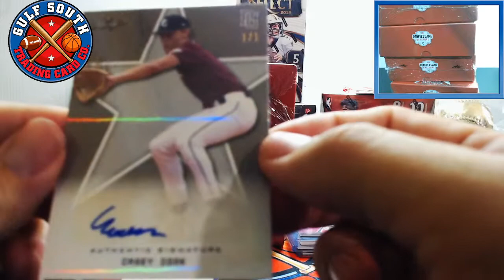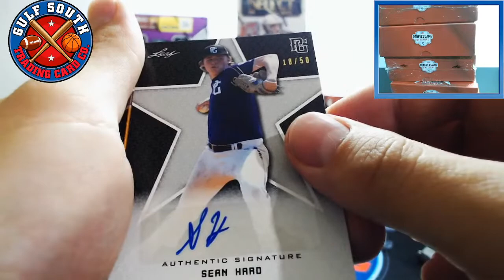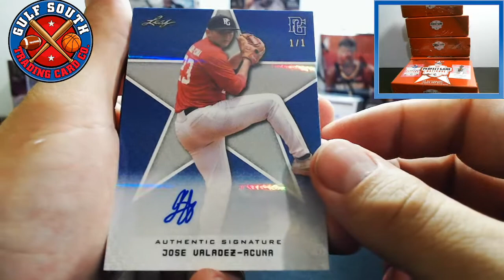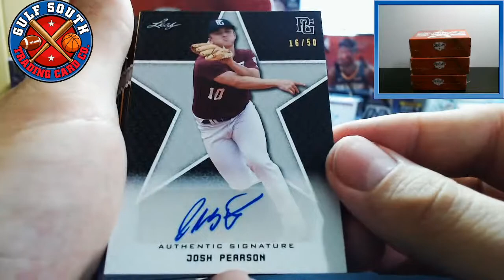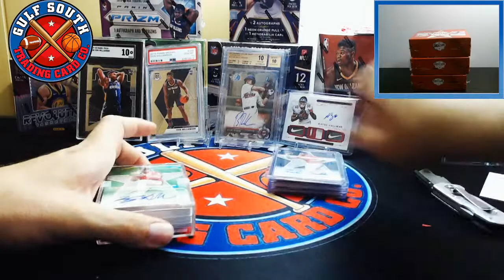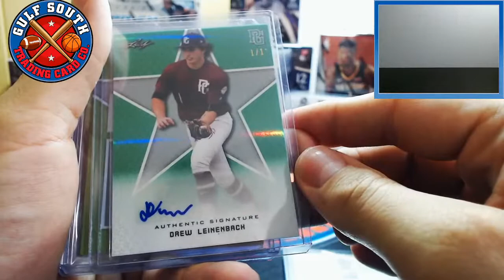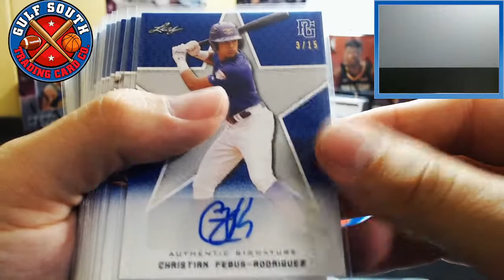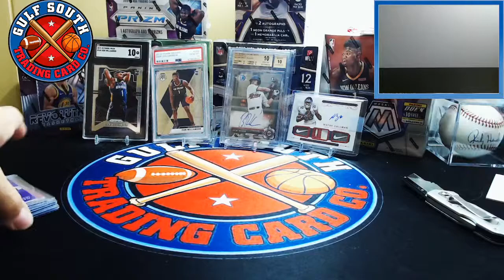2020 Perfect Game Case Break #1